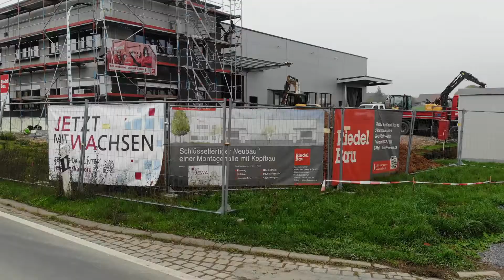JEWA Metallverarbeitung GmbH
Dieses Video beinhaltet die Baubegleitung der neuen Firmengebäude der Firma JEWA.